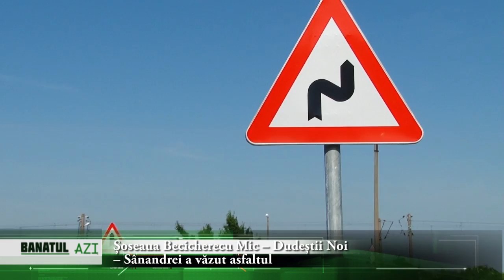Șoseaua Becicherecu Mic – Dudeștii Noi – Sânandrei a văzut asfaltul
Încă un drum asfaltat de Consiliul Județean Timiș. Liderul instituției, Titu Bojin, a inaugurat vineri dimineață drumul care face legătura între localitățile Becicherecu Mic – Dudeștii Noi – Sânandrei.